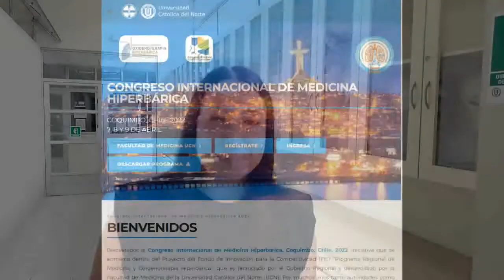invitación congreso internacional Oxigenoterapia HIperbarica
invitación congreso internacional Oxigenoterapia Hiperbárica que se realizara  los días 7, 8 y 9 de abril 2022